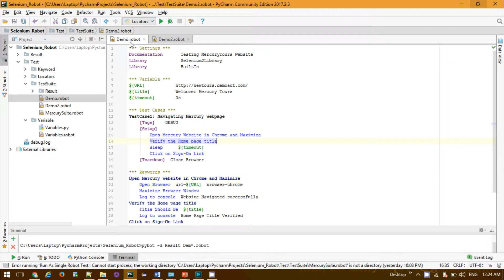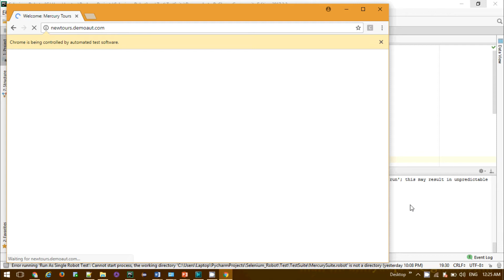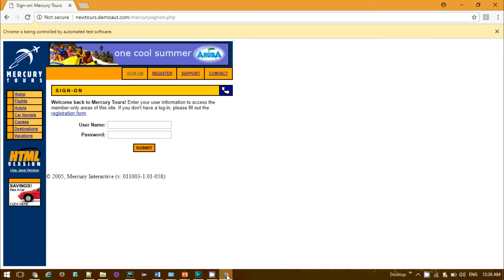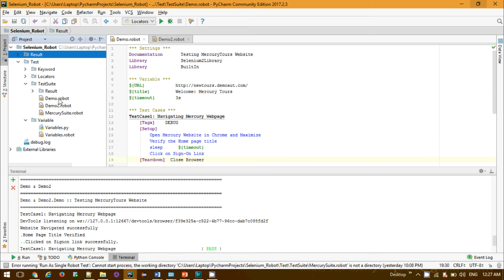Robot Framework Tutorial | Running TestCase and TestSuite using Regular Expression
Learn how to run test case and test suite in robot framework using python sequecially by using Regular Expression. Running several suites using RegEx.

How to run test case in Robot framework,
How to run test Suite in robot Framework,
How to run multiple test suite in robot framework.